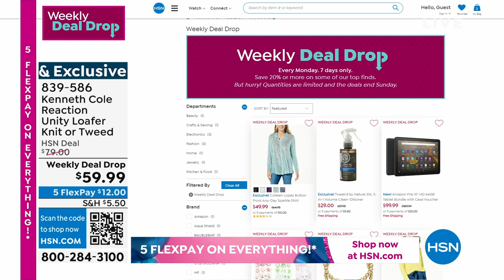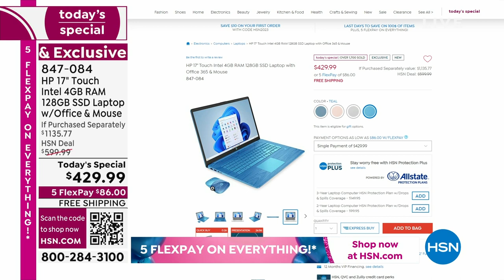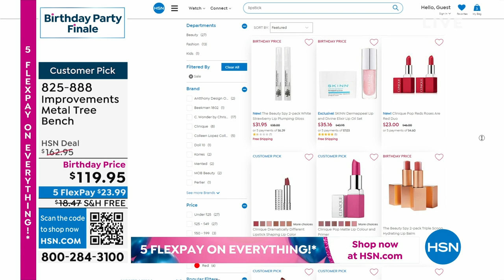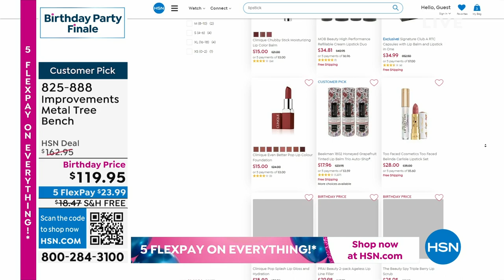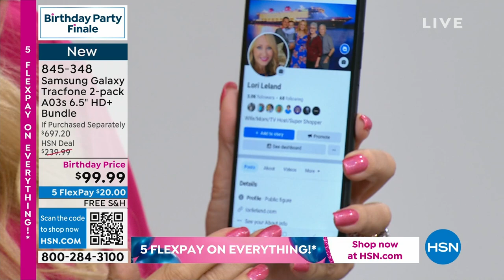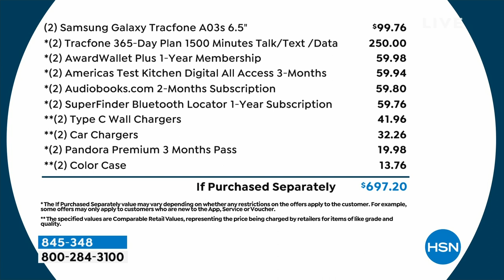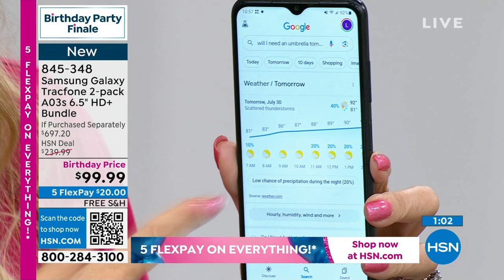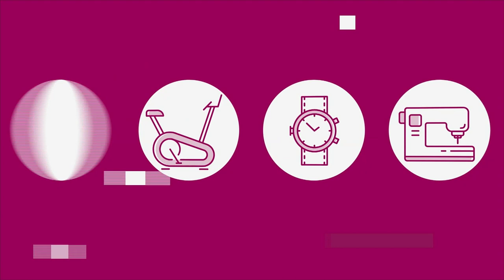HSN | Birthday Party Finale 07.29.2023 - 10 AM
Tune in and shop BIG as we wind down our 45th birthday month, because the party is FAR from over!